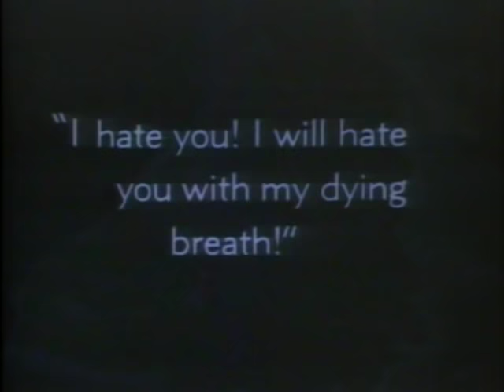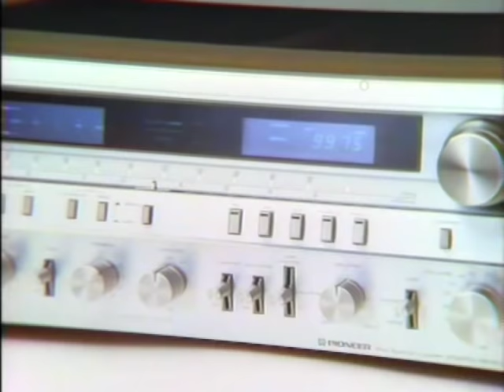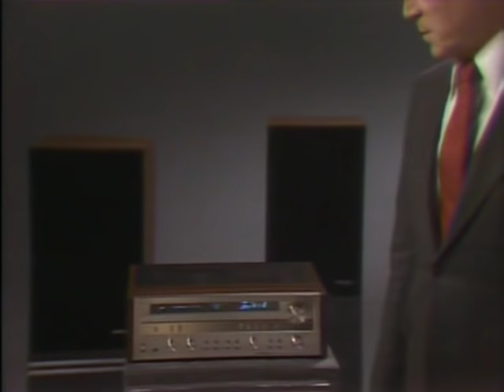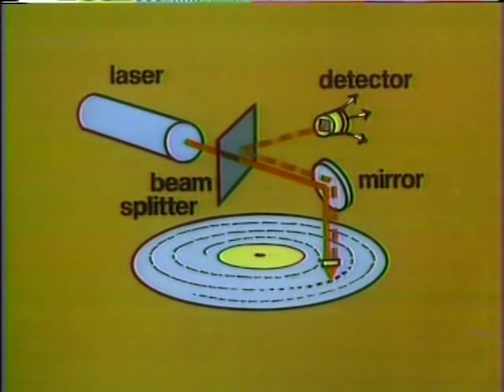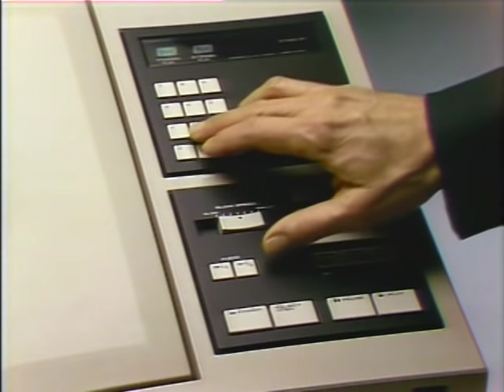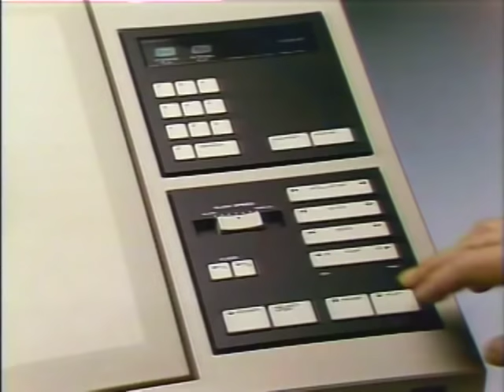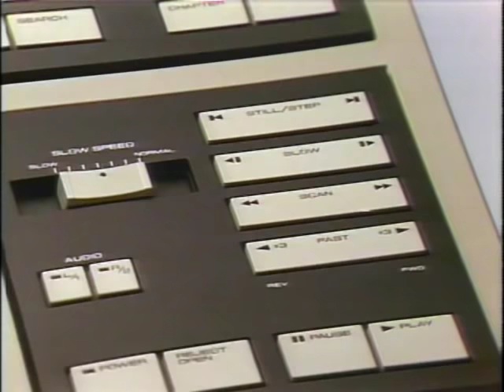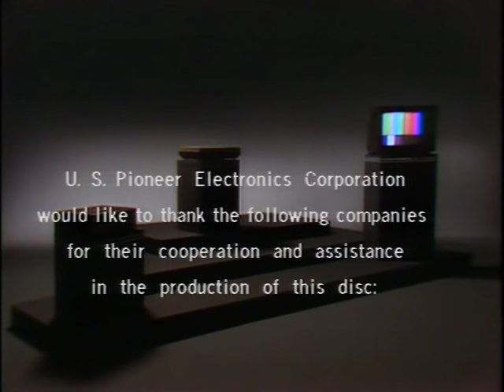Pioneer LaserDisc - What It Is with Patrick O'Neal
This is the video of the "LaserDisc - What It Is" product demonstration featuring Patrick O'Neal.

Please note that some programming samples have been edited out due to copyright.

Technical aspects:
The video has been taken from the original LaserDisc, played on a Pioneer LD-660 LaserDisc Player. Video output was CVBS (composite). This video was captured using a Dell video capture device on a Dell Dimension 4600 running Windows XP.  MediaPortal was the software used to perform the video capture.  A conversion utility was employed to remux the DVR-MS file into a proper MPEG2 file.  The MPEG2 file is then transferred to my MacBook Pro where, with the Apple QuickTime MPEG2 playback component and MPEG Streamclip, the MPEG2 file is deinterlaced, scaled from 720x480 to 640x480, and transcoded into an MEPG4 H.264 file.

This video made with Windows/made on a Mac.